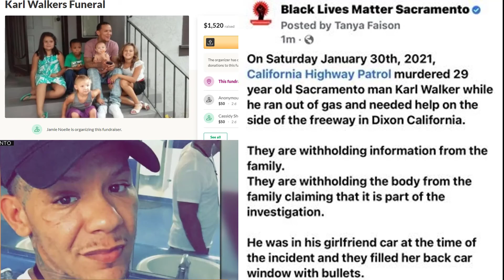Karl Walker Murdered by California Highway Patrol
Authorities released the name of a Sacramento man who was shot to death by California Highway Patrol officers along Interstate 80 in Solano County last weekend.

Karl Walker, 29, died from injuries he suffered after he was shot by CHP officers on Jan. 30 near Dixon, according to the Solano County District Attorney’s Office.

Authorities say the officers shot Walker after he brandished a loaded gun, threatening their safety. Walker’s family says he ran out of gas and needed help that night.